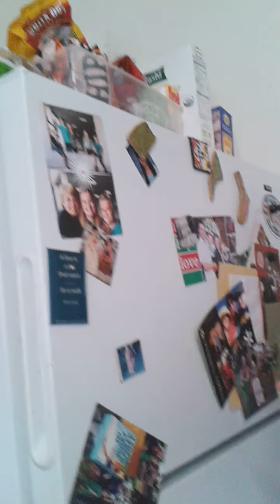Fridge friends 2